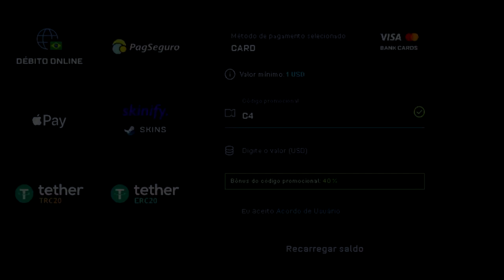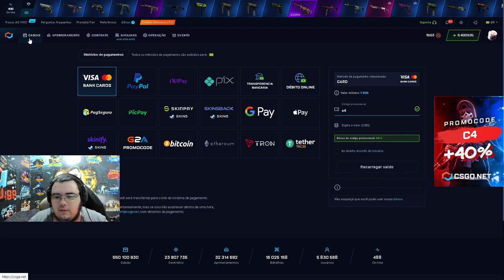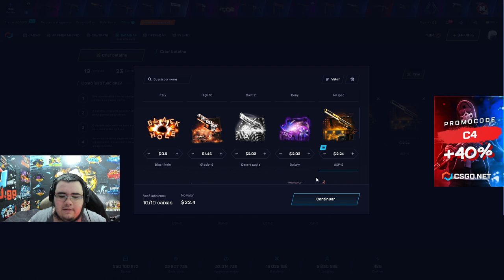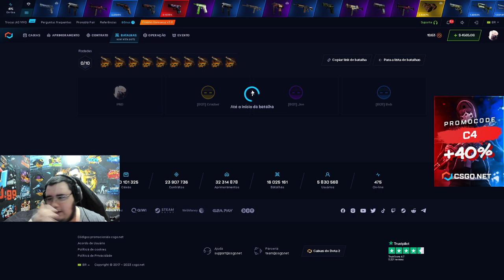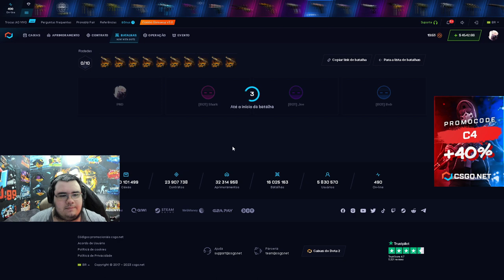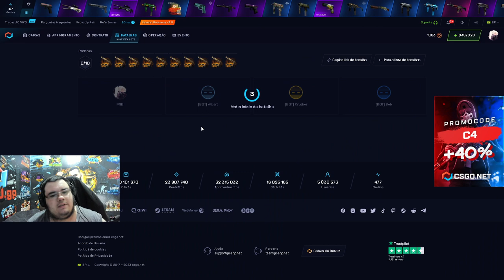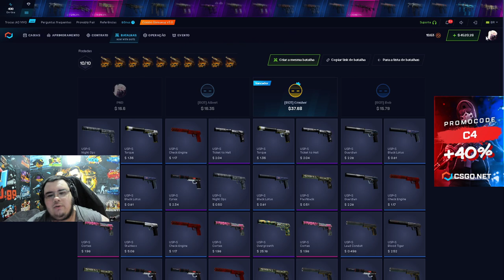BATALHA CONTRA BOTS no csgonet USP Case